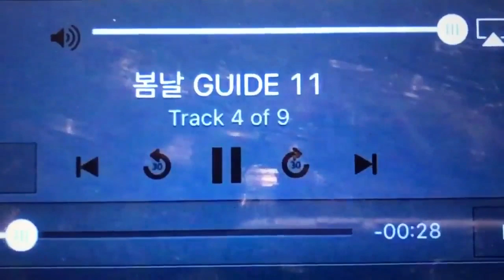DEMO CỦA SPRING DAY_V(BTS)